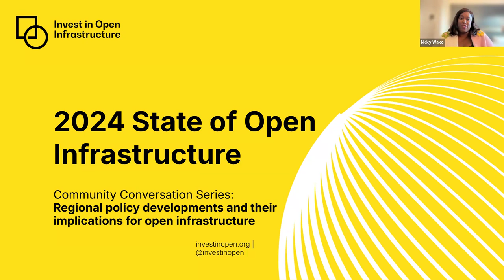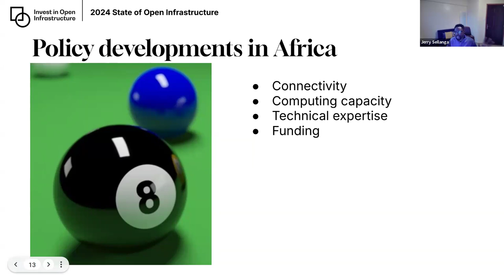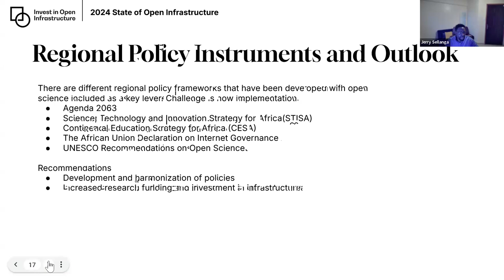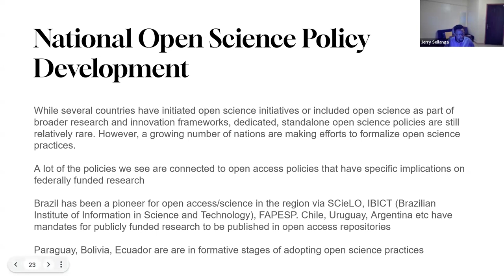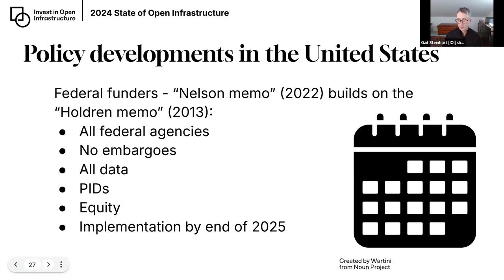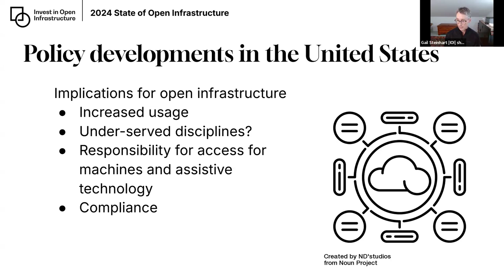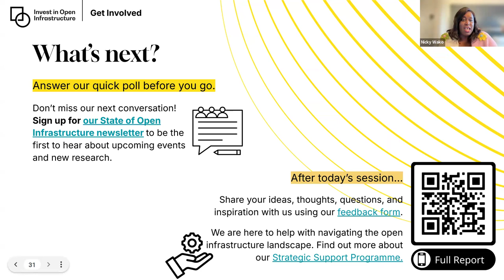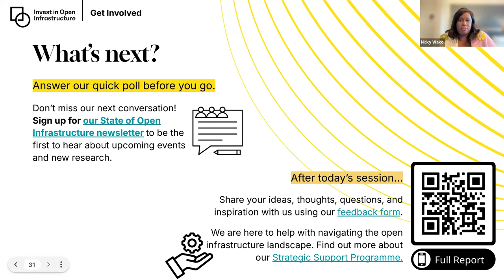State of Open Infrastructure Community Conversation: Regional Open Science Policy Developments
As part of the State of Open Infrastructure Community conversation series, IOI's Gail Steinhart,  Emmy Tsang, and Jerry Sellanga discussed the evolving landscape of open science policies across Africa, Europe, Latin America, and the United States.

Discover how governments and institutions are championing open science policy and how this impacts open infrastructure investment and adoption globally.